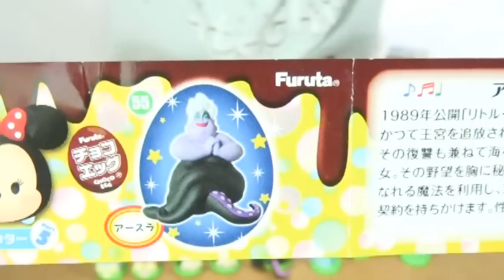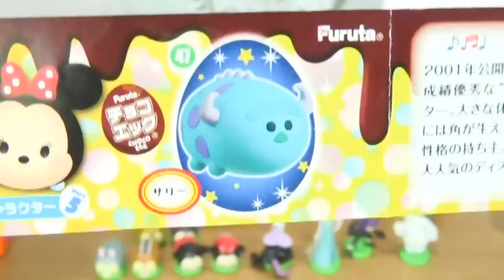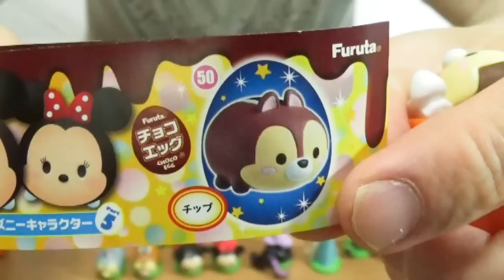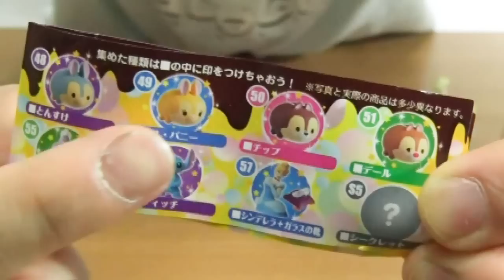チョコエッグ★ディズニーキャラクター５ surpriseegg つむつむpart２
全１３種プラスシークレット
ミッキーマウス (ツムツム)
サリー (ツムツム)
とんすけ(ツムツム)
ミスバニー(ツムツム)
チップ(ツムツム)
デール(ツムツム)
エルサ
ベイマックス
ヒロ
アースラ
スティッチ
シンデレラ+ガラスの靴

↓さとちん作成限定オリジナルTシャツ